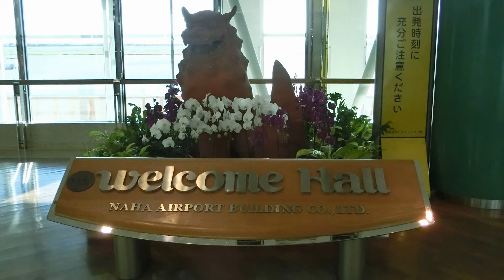関空から那覇空港まで２０１５．６．１４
神戸関空ベイ・シャトルに乗って関空まで行き、曇り空の中　最後までシートベルトを外すことなく　青空・青い海の見える那覇空港につきました